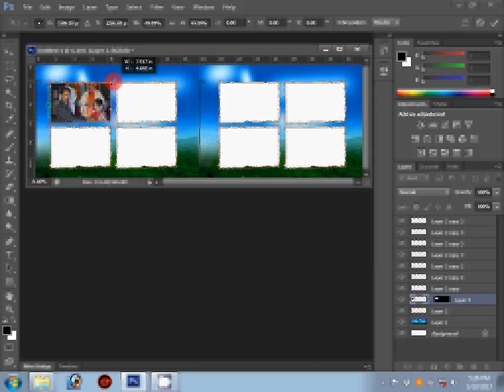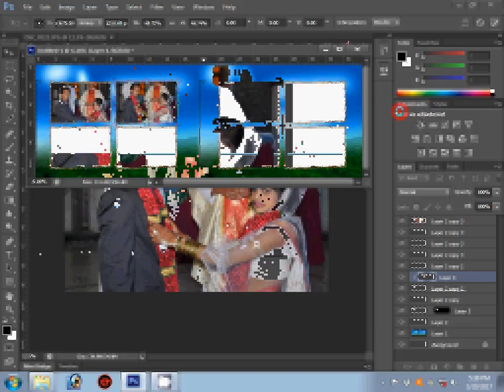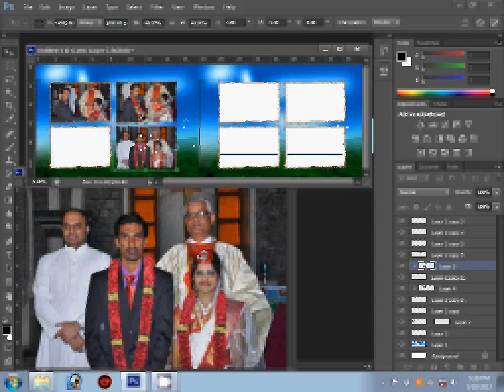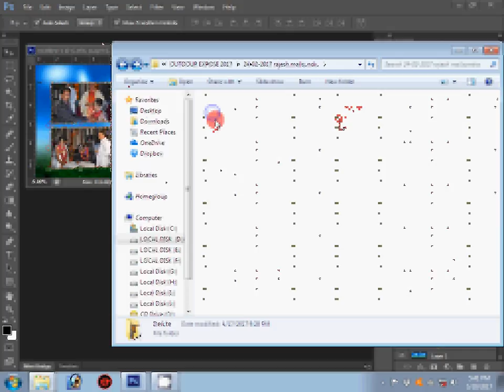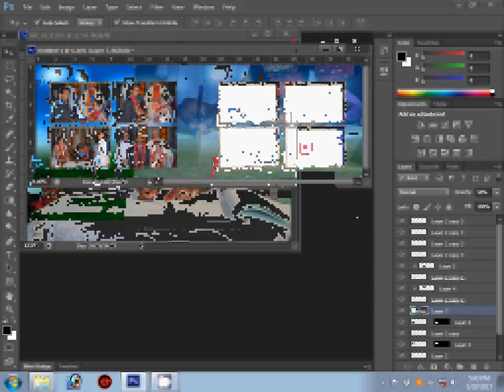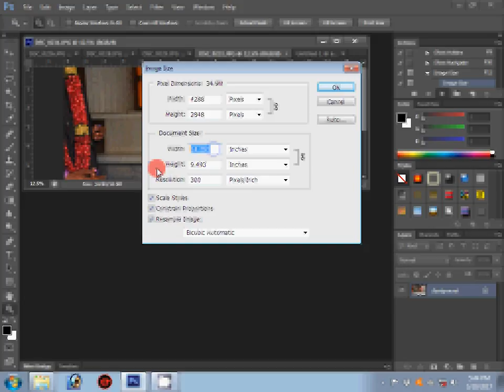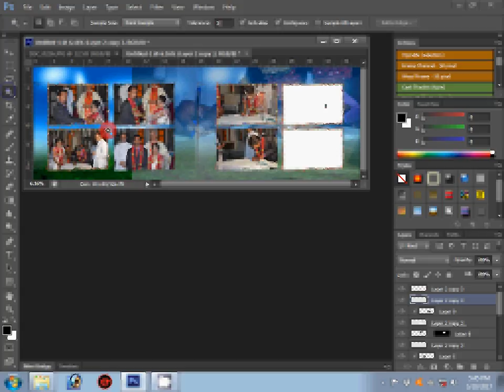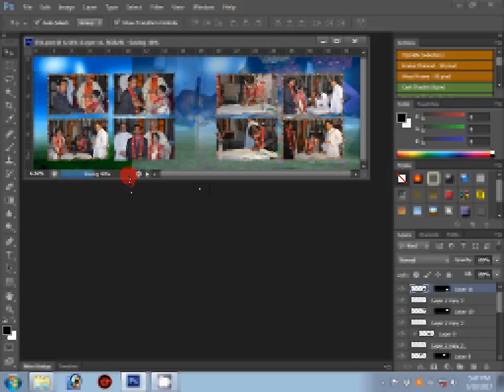How to make karizma canvera album in photoshop